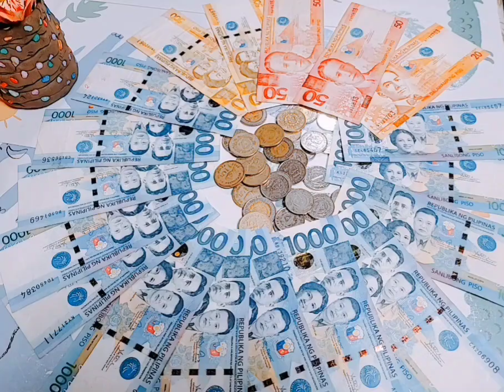money challenge savings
Money Challenge Savings.During Every Vacation In Philippines I'll Keep My RemainingMoney.This was my 5 time ill keep my remaining money in every vacation time in Philippines.Sana matanggap pa nila ito sa pag babalik ko ng pinas para mag bakasyon ulit.Maayo unta ug ilang dawaton bag-o na raba ang 1K nila karon nga pwerting pag ka lang kinga. remains money..Philippines money